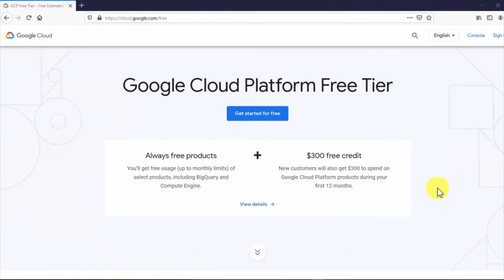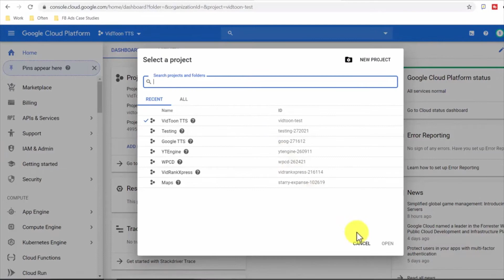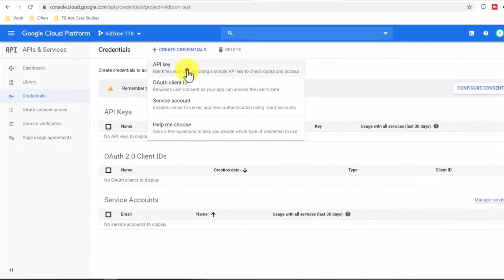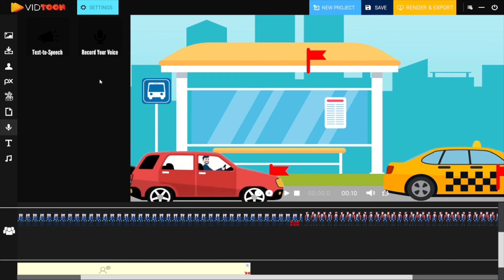Vidtoon: Voiceovers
VidToon is the ultimate solution for everyone - from complete beginner, to seasoned marketer in any niche, to any audience. Just starting out?
Drag and drop your way to brilliantly created videos using our prebuilt resources, characters, audio and music tracks More experienced video marketer?

Customize your videos, upload your own assets and make them come to life.